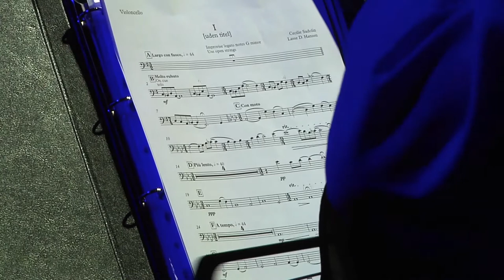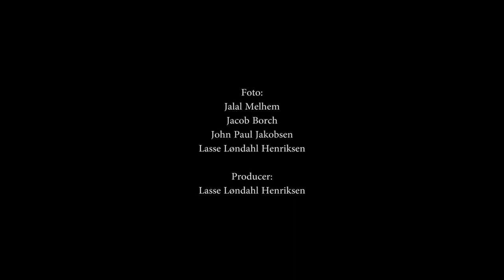Cecilie Sadolin ‘Cyclus’ LIVE feat. Who Killed Bambi (SPOT FESTIVAL 2018)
Cecilie Sadolin performing 'Cyclus' live from her debut album 'Pseudo Random' with band and Danish string quartet "Who Killed Bambi" - at SPOT FESTIVAL 2018. Filmed and recorded 12/5 at Klubscenen (Musikhuset) in Aarhus, Denmark.

Film and edit: Lasse Løndahl Henriksen
Master: Christian Tronhjem

Strings: Who Killed Bambi
Drums: John Riddell
Bass: Jens Pilgaard Ulrichsen
Tape Machine, Saxophone and Clarinet: Jeppe Højgaard
Guitars: Nikolaj Bugge
Electronics: Christian Tronhjem
Vocals, guitar and effects: Cecilie Sadolin
Hair and Makeup: Susanne Marxen